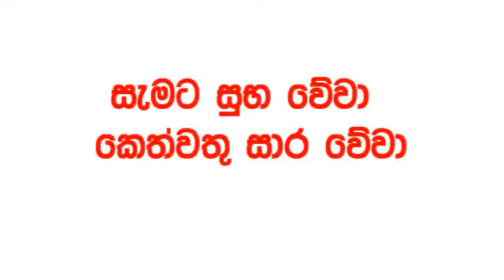Dhana Nidhanaya Today 1662 Result 2024.10.21 අද ධන නිධානය ලොතරැයි ප්‍රතිඵල Dana Lotherai dinum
ada kotipathi
lagna wasana
super ball
shanida
kapruka
supiri dhana sampatha
sasiri
jayoda
sanwardana wasanawa
govisetha
handahana
jathika sampatha
mahajana sampatha
mega power
dana nidanaya
nlb
dlb
lottery result
luckey 7
shanida today
kapruka today
supiri dhana sampatha today
govisetha today
handahana today
nlb today
dlb today
nlb dlb
dlb nlb
nlb dlb today
dlb nlb today